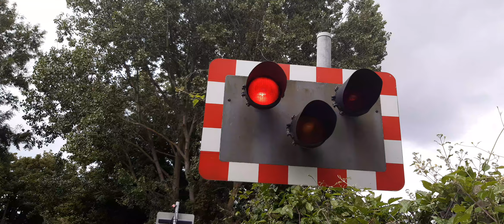HALOGENS. Drayton level crossing Wednesday 15.7.2020